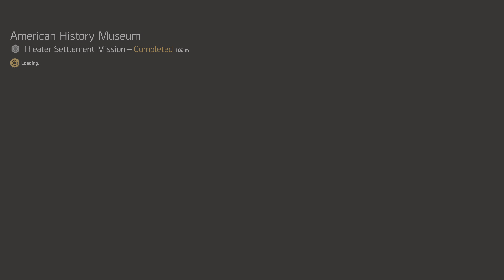Tom Clancy's The Division® 2 - Gameplay Video Part 25 - PS5 4K HDR 60FPS